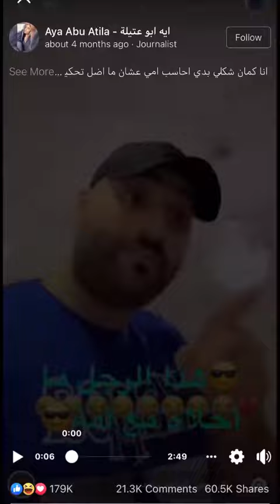يقول حق امه وش استفدت منك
921مشترك
اسامه داوود